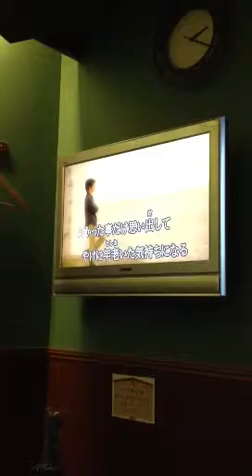メドレー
Mr.Children